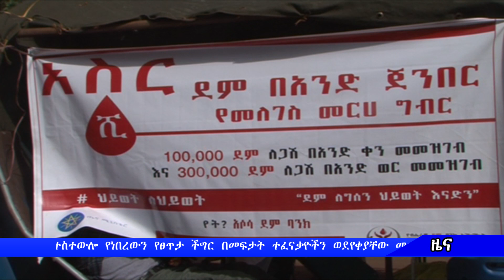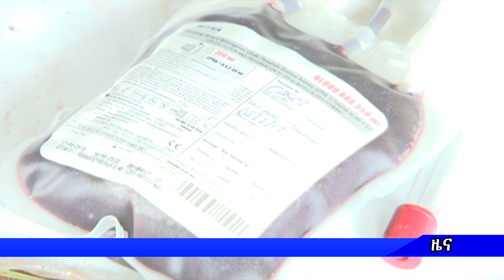ቤጉ ቲቪ ዜና 19 02 2012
ዜና ቤጉ ቴሌቪዥን 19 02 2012